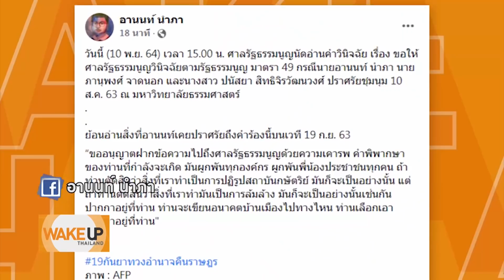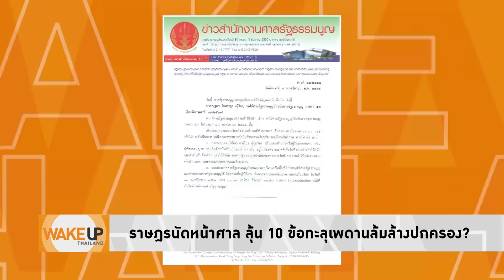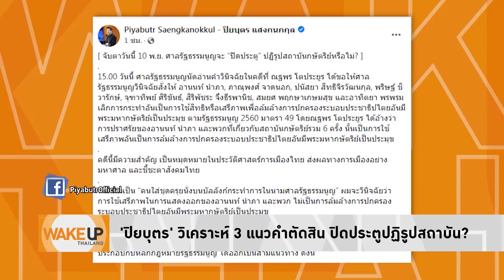Wake Up Thailand - ปราศรัยโดน 'ข้อหากบฎ' 'คนทำรัฐประหาร' ไม่โดน เอารถถังออกมา..นั่นแหละล้มการปกครอง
ราษฎรแค่ปราศรัย โดน 'ข้อหากบฎ' มีโทษถึงประหารชีวิต แต่ 'คน(ประยุทธ์)ทำรัฐประหาร' กลับไม่โดน เอารถถังออกมานั่นแหละ..คือ 'ล้มล้างการปกครอง' ชัดเจน